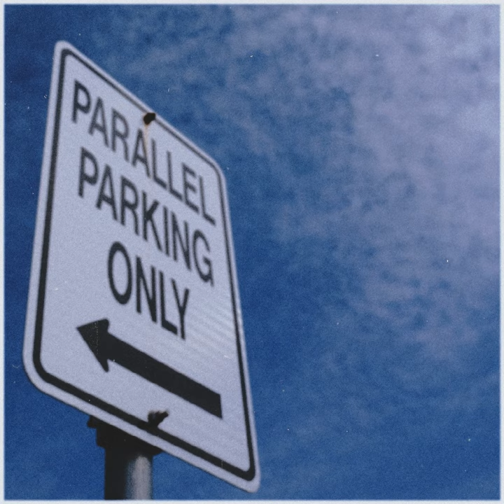Drawing A Maze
Drawing A Maze · Mark Generous

Parallel Parking Only

Producer: Mark Generous
Composer: Mark Generoso
Lyricist: Mark Generoso